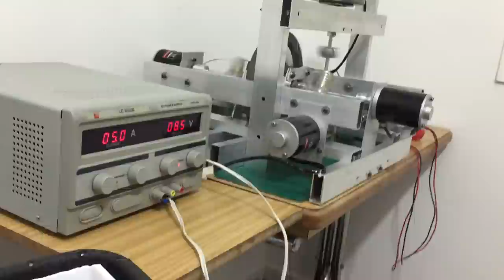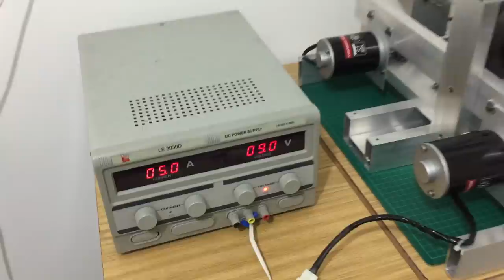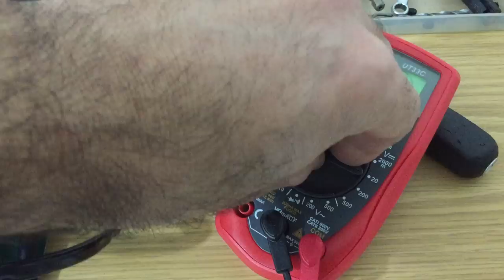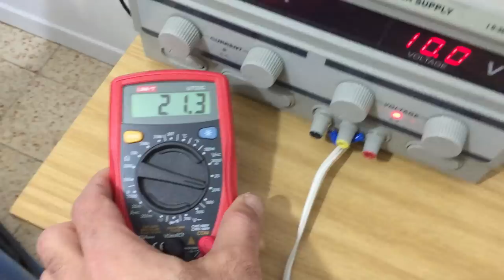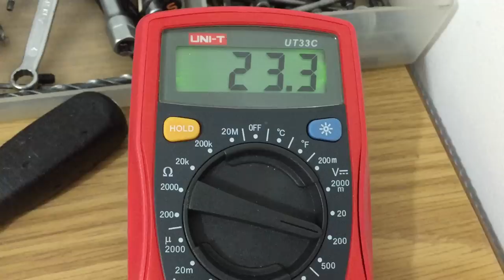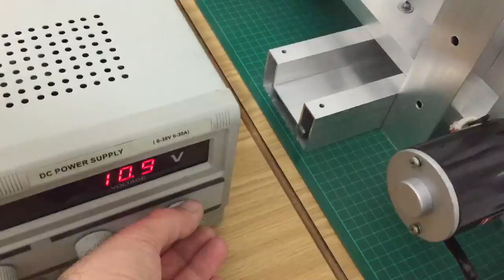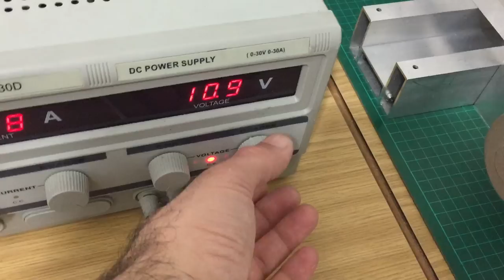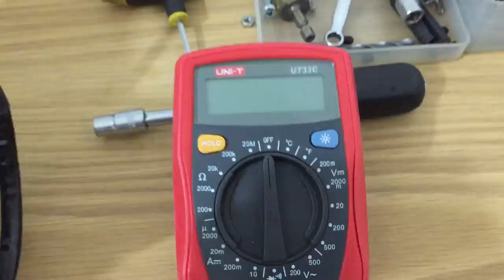Review from the future! The lyrics of magnetic wind!! full free energy low tech magnet devices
The future machine is not yet connected to another generator or more! The Generators are just an example! They 24 V 135W scooter  motor! Imagine if there were real generators! And how much more power that can be out from the machine,
I think about how this machine sitting in the trunk of your electric vehicle Or boat and charges it all day...
My name is Oren Gertel and i build this magnets generator engine!! I hope you enjoy the videos which I took! It's all for a better future in the energy sector! magnets and magnetic machines!!  hard work was to build a machine like that! I do not try to hide anything in any of these invention! This mechanical sketch Shows the capabilities of this engine, Soon I will connect the generator engine that worked by a linear movement and produce MORE electricity! This Special generator has no effect at all on the machine! the machine itself produces the power to run it!
This engine used 12v and electric motor!